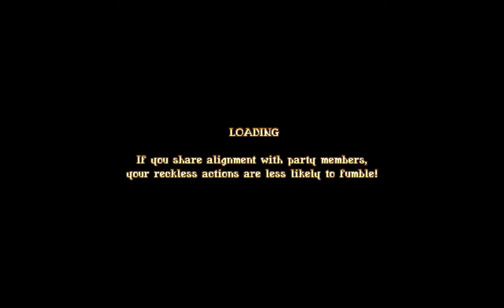Bastard Bonds - 40 (Kahsu d'Krop)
Brand knowingly unseals a great evil, but to what end?

Recorded: 09-25-16
Edited: 09-26-16
Render Time: 56m 14s